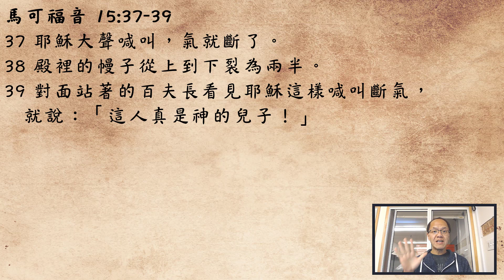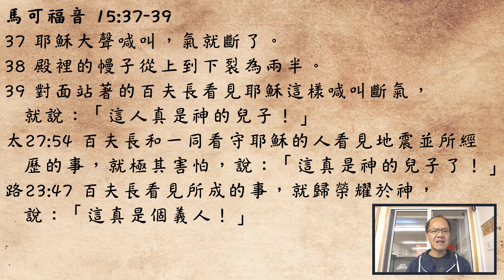預苦期粵語靈修默想 3/25/2021 - 馬可福音 15:37-39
陳兆鵬傳道